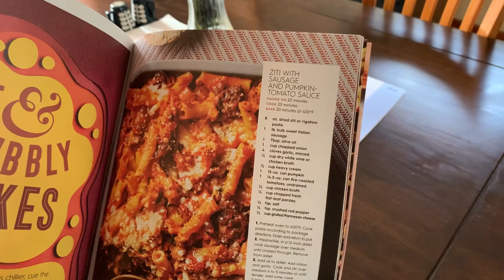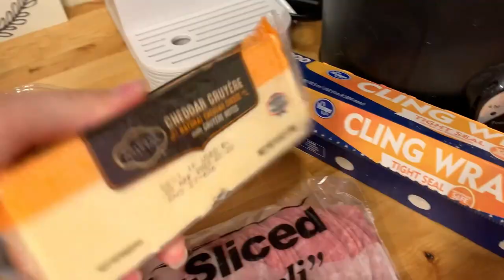How I Reset My Home | My Weekly Reset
Cleaning, Meal Planning, Laundry, Cooking... Everything I need to do to catch up!

Our baby store will be ready soon! ourwisebaby.com

Our favorite bedding: Cotton Waffle Duvet Cover and Pillowcases
Dutch Oven